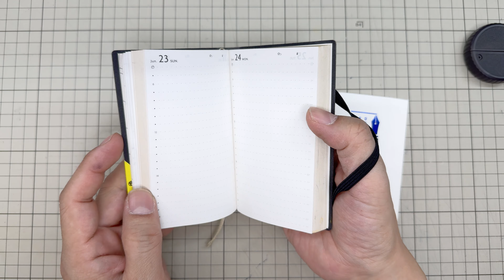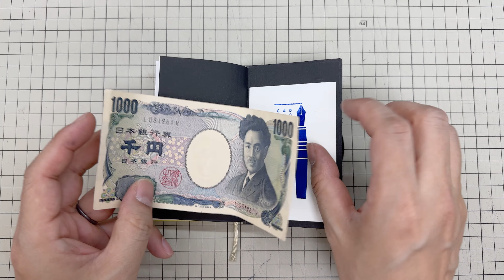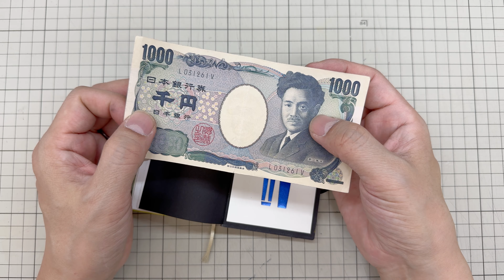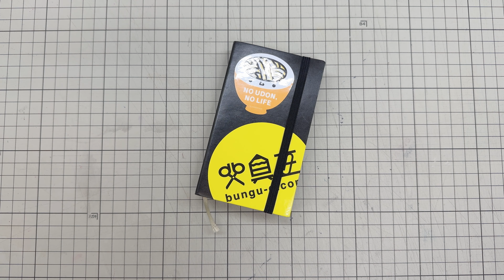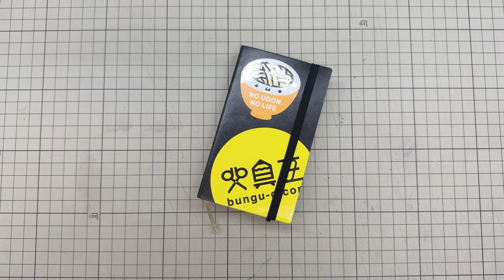【文具王の文具深夜便】EDIT B7手帳にポチ袋を貼って、緊急用のお金を入れる。